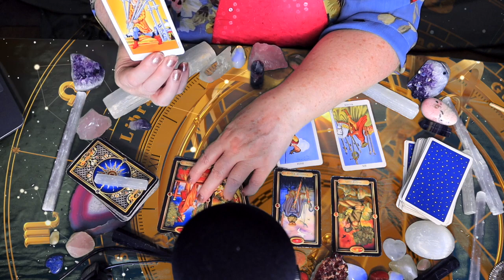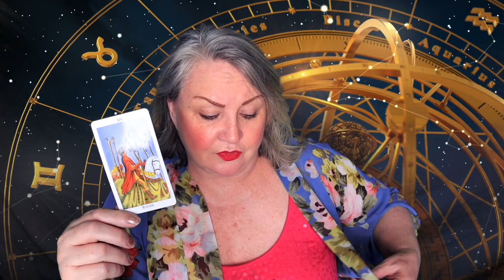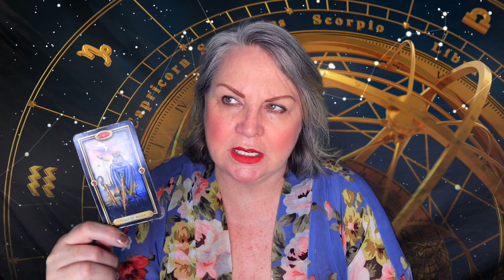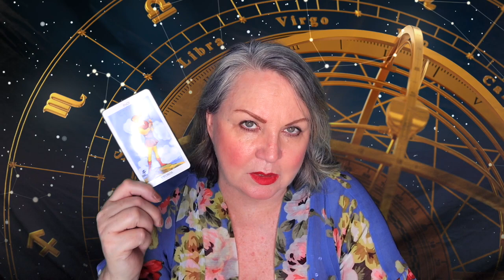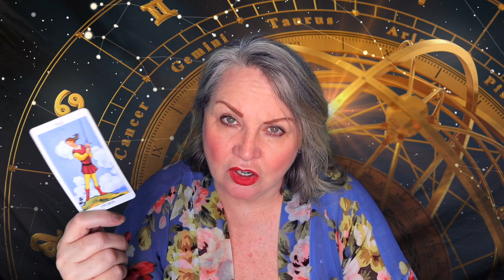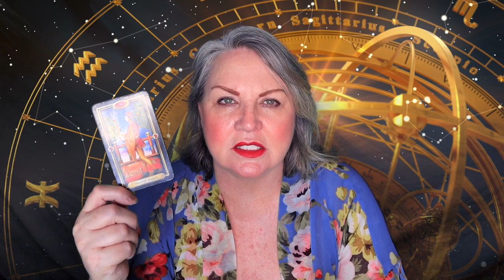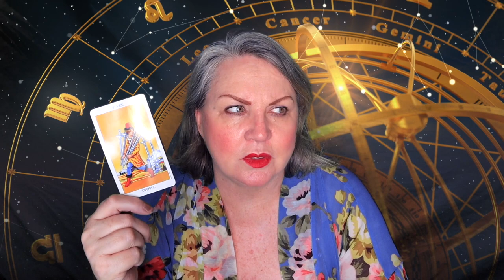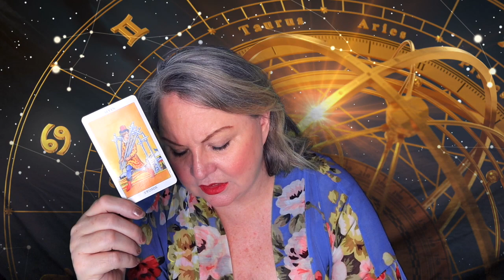CANCER♋️STAY OPTIMISTIC AND TRUST!🌞AUGUST 12-19, 2019📪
Wednesday August 14th the Sun conjunct Venus abundance, creativity, and energy with the focus on love, sensuality, sexuality, and spirituality.

Thursday, August 15th Full moon in Aquarius with the Sun in Leo and the Moon in Aquarius - the meeting of our hearts and minds to make the best decisions for our higher selves and others.

Thursday, August 16th  Mercury square Uranus! Uranus is the higher octave of Mercury. Our minds and thought process will speed up but we may suffer internal conflict.

Sunday, August 18th Mars moves into Virgo. We start to see Virgo energy come in. Virgo, an earth sign is ruled by the mind (Mercury) Mars in Virgo can manifest as an active, organized mind and sometimes aggressive thoughts.

SKIP INTRO  2:57  SKIP HOROSCOPE 12:04